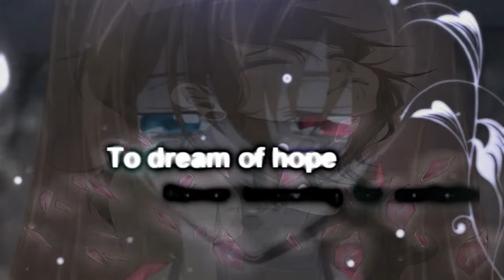~Human Nature~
Finally!!! My computer have been driving me INSANE lately! I really thought I wouldn't be able to be on anymore until it was fixed, but it looks like it decided to work again.. YAY!! ^^ This is just something I made based on all my Fanimes and other things, its like a message! XD